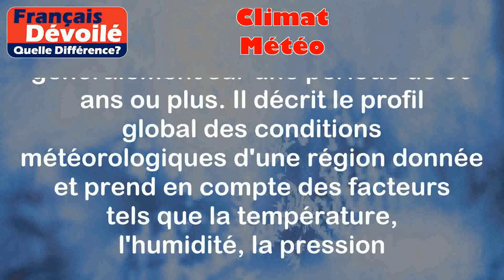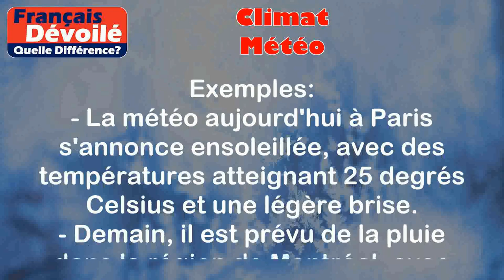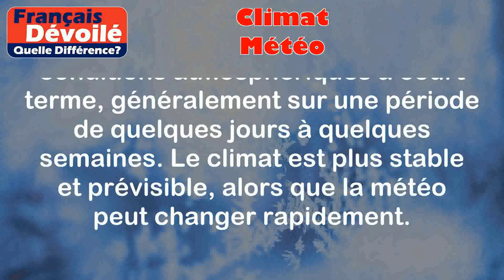Climat et Météo (Quelle Diff.)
Climat:
Le terme "climat" fait référence aux conditions météorologiques moyennes d'un endroit sur une longue période de temps, généralement sur une période de 30 ans ou plus. Il décrit le profil global des conditions météorologiques d'une région donnée et prend en compte des facteurs tels que la température, l'humidité, la pression atmosphérique, les précipitations et les vents. Le climat peut varier d'une région à l'autre, et il est souvent caractérisé par des modèles récurrents au fil des années.

Exemples:
- Le climat de l'Amazonie est généralement chaud, humide et tropical tout au long de l'année, avec des précipitations abondantes.
- Dans les régions polaires, comme l'Antarctique, le climat est extrêmement froid, avec des températures moyennes très basses et peu de précipitations.

Météo:
La météo, en revanche, se réfère aux conditions atmosphériques à un moment donné ou sur une période de temps courte, généralement de quelques jours à quelques semaines. Elle se focalise sur les variations à court terme, telles que les changements de température, les précipitations, les vents et la couverture nuageuse. La météo est en constante évolution et est souvent prévue à l'aide de modèles météorologiques.

Exemples:
- La météo aujourd'hui à Paris s'annonce ensoleillée, avec des températures atteignant 25 degrés Celsius et une légère brise.
- Demain, il est prévu de la pluie dans la région de Montréal, avec des températures plus fraîches d'environ 15 degrés Celsius.

Différence entre les deux termes:

La principale différence entre le climat et la météo réside dans la durée et l'échelle de temps considérées. Le climat se réfère aux conditions météorologiques moyennes sur une longue période de temps dans une région donnée, tandis que la météo décrit les conditions atmosphériques à court terme, généralement sur une période de quelques jours à quelques semaines. Le climat est plus stable et prévisible, alors que la météo peut changer rapidement.